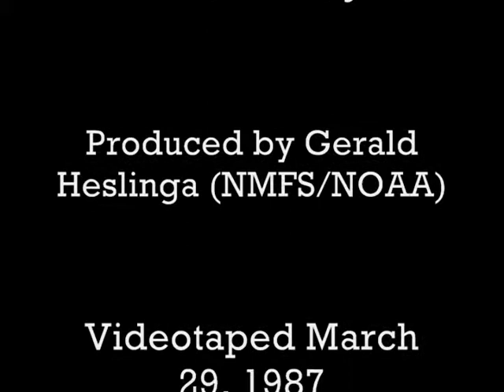Professor Clem Tisdell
Professor Clem Tisdell of Newcastle University, Queensland, Australia, a member of the ACIAR giant clam review team, discusses the prospects for commercial cultivation of giant clams, Tridacnidae, in Australia and the wider tropical Pacific.  This video was shot at Orpheus Island, Townsville, Australia, on March 30, 1987. Thanks to ACIAR, James Cook University, AIMS, ICLARM and MMDC.  Video production by Gerald Heslinga (NMFS/NOAA).

Selected MMDC References:

Beckvar, N. 1981.   Cultivation, spawning and growth of the giant clams Tridacna gigas, T. derasa and T. squamosa in Palau, Caroline Islands.  Aquaculture 24: 21-30.

Fitt, W. K., C. R. Fisher, and R. R. Trench.  1986.  Contribution of the symbiotic dinoflagellate Symbiodinium microadriaticum to the nutrition, growth and survival of larval and juvenile tridacnid clams.  Aquaculture 55: 5-22.

Fitt, W. K., G. A. Heslinga, and T. C. Watson.  1992.  Use of antibiotics in the mariculture of giant clams (F. Tridacnidae).  Aquaculture 104: 1-10.

Fitt, W. K., G. A. Heslinga, and T. C. Watson.  1993.  Utilization of dissolved inorganic nutrients in growth and mariculture of the tridacnid clam Tridacna derasa.  Aquaculture 109: 27-38.

Hastie, L. C., T. C. Watson, T. Isamu and G. A. Heslinga.   1992.  Effect of nutrient enrichment on Tridacna derasa seed: dissolved inorganic nitrogen increases growth rate.  Aquaculture 106: 41-49.

Heslinga, G. A.  1989.  Biology and culture of the giant clam.  In: Manzi, J. and M. Castagna (eds.), Clam Mariculture in North America.  Elsevier, Amsterdam, 461 p.

Heslinga, G. A. and W. K. Fitt.  1987.  The domestication of reef-dwelling clams,  BioScience 37: 332-339.

Heslinga, G. A., Perron, F. E. and Orak, O.  1984.  Mass culture of giant clams (f. Tridacnidae) in Palau.  Aquaculture 39: 197-215.

Heslinga, G. A., Watson, T. C. and T. Isamu.  1990.  Giant Clam Farming.  Pacific Fisheries Development Foundation (NMFS/NOAA).  179 p.

Maruyama, T. and G. A. Heslinga.  1997.  Fecal discharge of zooxanthellae in the giant clam Tridacna derasa, with reference to their in situ growth rate.  Marine Biology 127: 473-477.

Perron, F E., G. A. Heslinga and J. O. Fagolimul.  1985.   The gastropod Cymatium muricinum, a predator on juvenile tridacnid clams.  Aquaculture 48: 211-221.